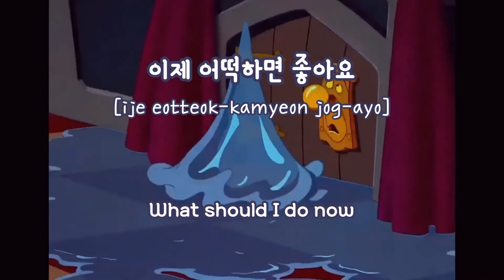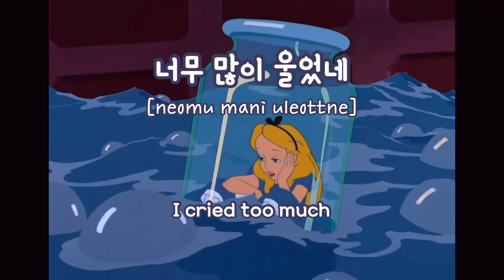Study Korean | Alice in Wonderland (part 2.) | BEGINNER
Hi guys!
This is the second video of 'Alice in Wonderland.'

Level 01. Watch 0:00
Watching with Korean subtitles

Level 02. Translation 1:03
Learning with Vocabs and meaning

Level 03. Speak 2:05

TALES WITH ME - Alice in Wonderland | 디즈니 만화영화 | 더빙 | 한국어공부 | 이상한 나라의 앨리스 | Voice Act | Study Korean